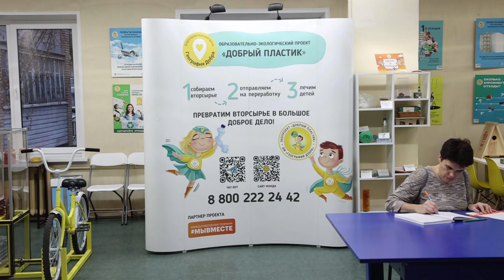Щёлковцы приняли участие в V Всероссийском экологическом диктанте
В этом году экодиктант прошёл на офлайн-площадке в Щёлковской юношеской библиотеке, где открылся первый в Подмосковье образовательный экологический центр.